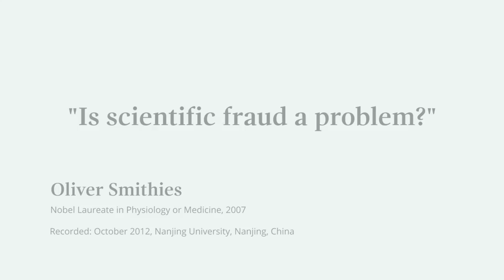"Science is very good at finding out plagiarism and forgery" Nobel Laureate Oliver Smithies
Nobel Laureate Oliver Smithies answers the question 'Is scientific fraud a problem?'